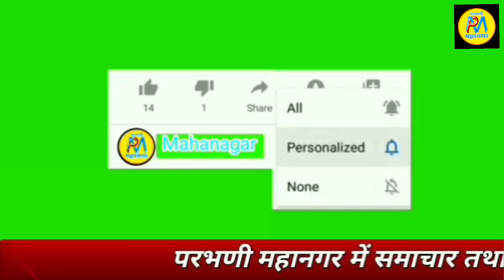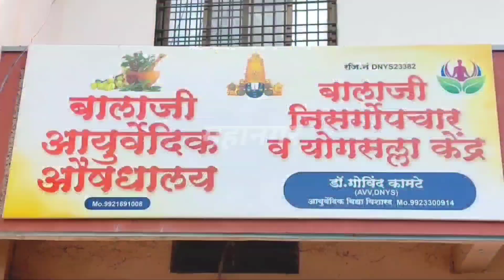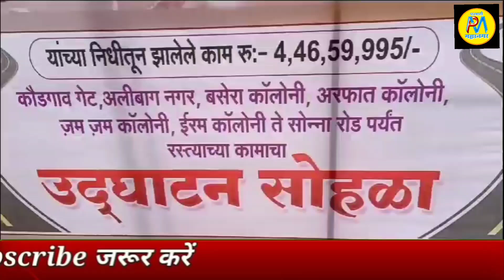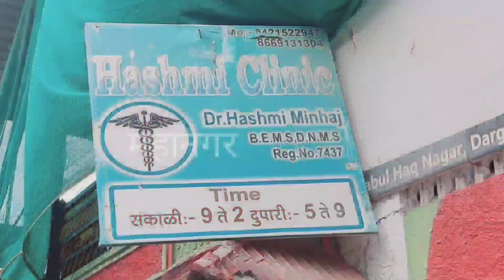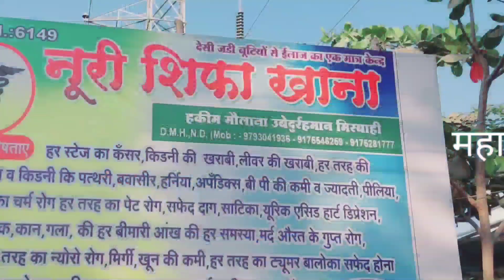26 Oct | मराठा आरक्षण के लिए वि.सुरेश वरपुडकर इस्तेफा दे:सोनपेठ मराठा समुदाय की आवाज़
*प्राथमिक शिक्षक संघका विविध रिक्त जगाहो के लिए धरना अंदोलन
*पुर्व वि.रामप्रसाद बोर्डीकर के जन्मदिन पर *200विद्यार्थीयों को ट्रैकसुट बांटे
*पुर्व वि.रामप्रसाद बोर्डीकर मराठा आरक्षण अंदोलन के चपेट मे:गाडी रोकी
*परभणी मे विजयादशमी के मौके पर हथियारो की दि जानकारी
*मंदिर के दानपेटी से रूपीए चुरानेवाला पुलिस के शिंकजे मे
*मराठा आरक्षण के लिए वि.सुरेश वरपुडकर इस्तेफा दे:सोनपेठ मराठा समुदाय की आवाज़
*कौडगांव गेट से कौडगांव तक सड़क का उदघाटन वि.राहुल पाटील के हाथों संपन्न
*20साल की मांग अब हुई पुरी:कौडगांव रास्ते का उदघाटन

►SOCIAL MEDIA •

.9423443436